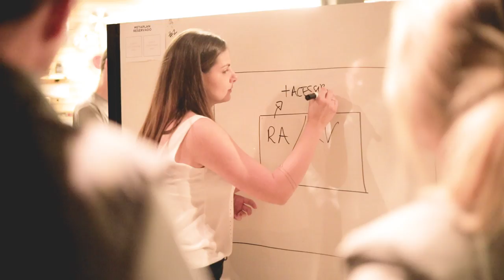SingularityU Campinas Happy Launch | Singularity University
SingularityU Campinas Happy Launch brought together the most diverse actors of the entrepreneurial and innovative ecosystem of Campinas. Entrepreneurs, NGO leaders, & SU Alumni joined executives from large companies, representatives of academic and government institutions in a wonder-filled night at Weme. Happy Launch set a high level vision for what we hope will be a new step in the construction of a better future for our city.

Where:  Weme, Campinas
When: 30 August 2018
SingularityU Campinas Leadership Team:  Stefanie Falconi (Chapter Ambassador), Mauricio Bueno and Karla Córdoba-Brenes.

Are you in Campinas? Join us!